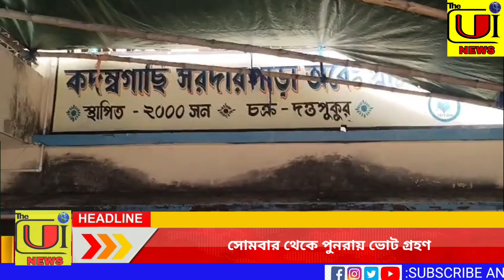কড়া নিরাপত্তার পুনরায় ভোট গ্রহণ ছাপ্পা ভোটের অভিযোগে